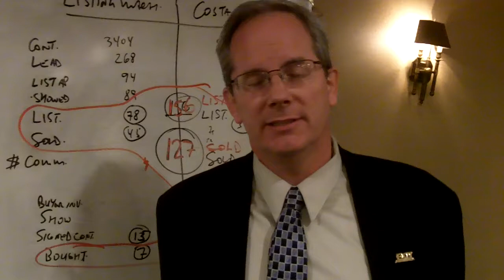new york crossfire John Brady.MOV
Alex szinegh's 6 week crossfire training in New York produces incredible results. 156 listings taken and 127 properties sold. for more information on Alex's trainings go